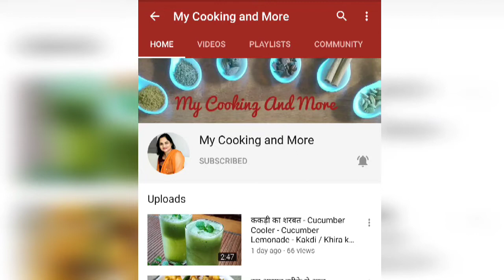पनीर कैसे बनाएं घर पे - How to make Paneer at home - Homemade Paneer.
Join Me on INSTAGRAM for my Homecooking insights and more.

Ingredients -
Full cream milk - 1 lt.
Vinegar 2 tbsp + 2 tbsp of water.